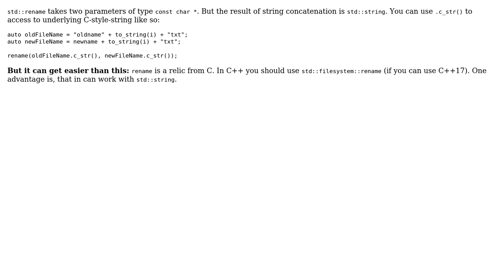Why rename() function not working when I cut strings?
With thanks & praise to God, and with thanks to the many people who have made this project possible! | Content (except music & images) licensed under CC BY-SA | Music | Images & others | With thanks to user Md Simon user churill and the Stack Exchange Network Trademarks are property of their respective owners. You are responsible for your own actions.